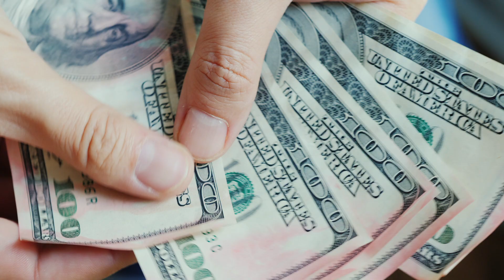TomorrowsDiscoveries: How the Brain Processes Incentives and Rewards | Vikram S. Chib, Ph.D.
Vikram Chib, Ph.D., uses functional imaging tools to chart what happens in the brain when we are given rewards to achieve different tasks.